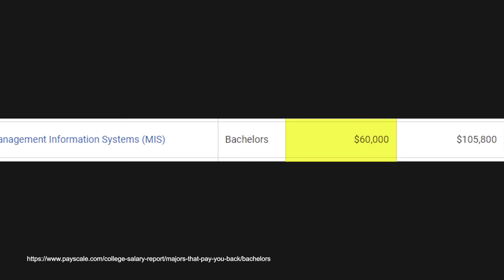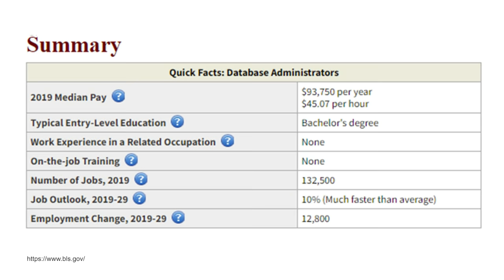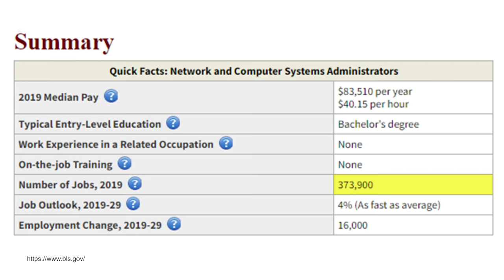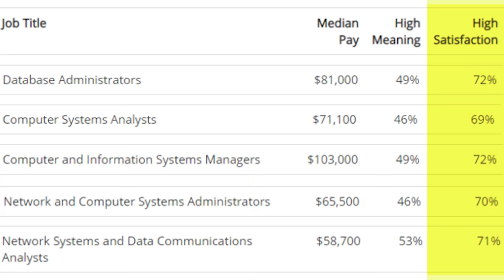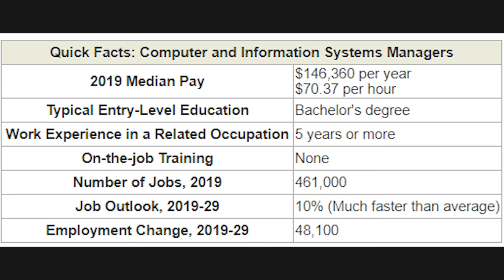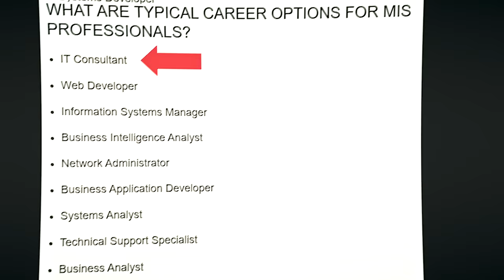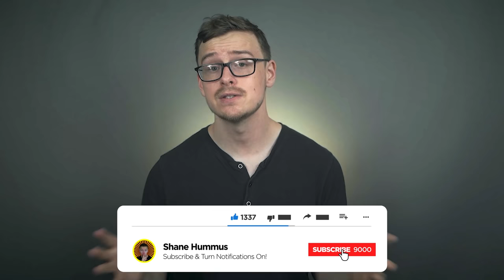Is a MANAGEMENT INFORMATION SYSTEMS degree worth it?